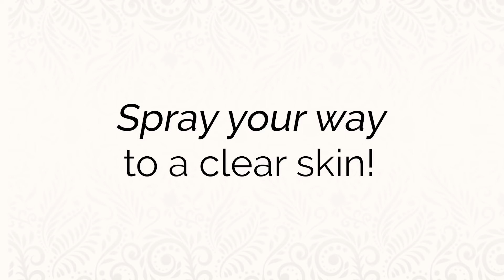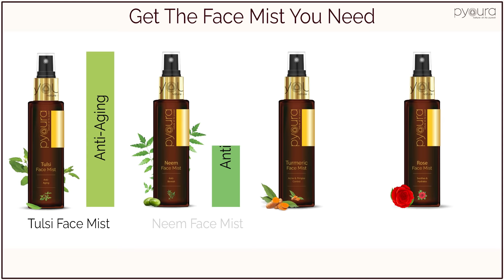pyoura Neem Face Mist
Spray your way to a clear skin!  The benefits of neem leaves as an anti-bacterial are time-proven and tradition-trusted. pyoura brings you the goodness of neem in its purest form with no added chemicals, alcohol or added preservatives.  Available in a spray bottle, it can be used anytime and anywhere.  Convenient and easy!   What's more, it leaves no stains, is vegan and cruelty free.